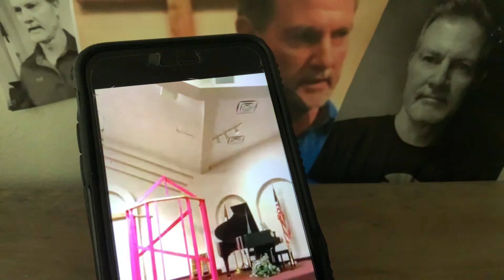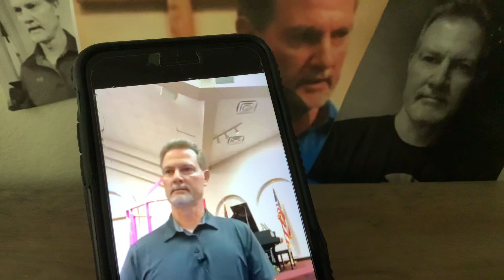A son returned